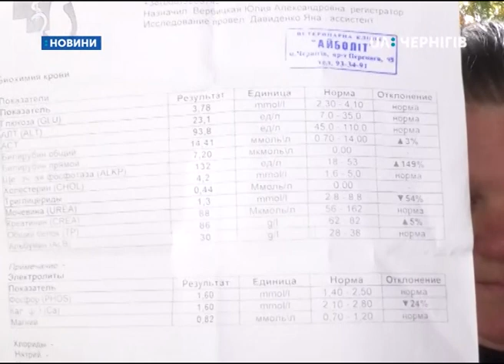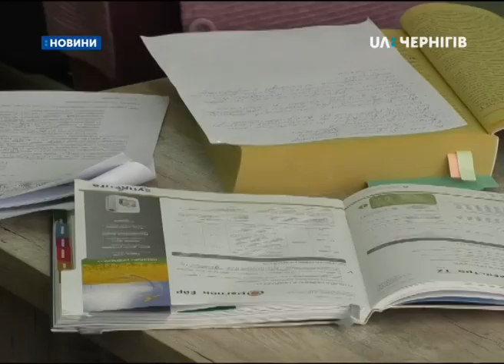У селах Пльохів та Скугарі після хімічної обробки полів із соняшником у селян зіпсувалася городина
Запит до Чернігівської індустріальної молочної компанії направила Держпродспоживслужба в області для того, щоб там надали роз’яснення про ситуацію, яка склалася у селах Пльохів та Скугарі Чернігівського району. Про це UA: Чернігів сказала начальниця відділу контролю за обігом засобів захисту рослин управління фітосанітарної безпеки Світлана Красножон. За словами виконувача обов’язків старости Пльохівського старостинського округу Петра Тарасенка, після того, як молочна компанія обприскувала хімікатами орендовані у Пльохові поля із соняшником, у селян зіпсувалася городина. Декому із них стало зле, а у декого захворіла худоба.